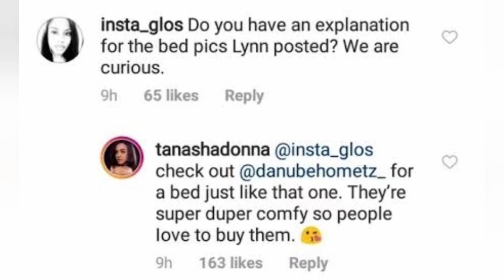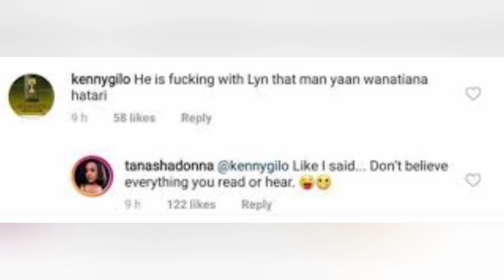Diamond Platnumz Was Cheating & Disrespectful Ex Side Chick Official Lynn Shares Why They Broke Up.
Official Lynn Revealed Reasons Why Diamond Platnumz and Her Never Worked Out.